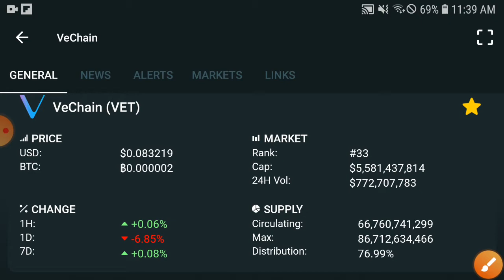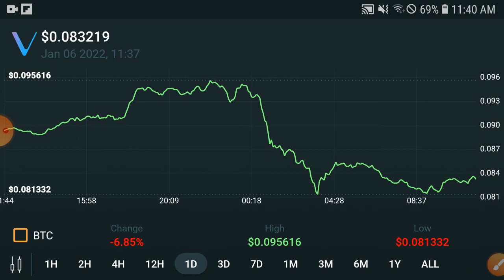Vechain Bullish! Today || Vechain Price Prediction & News Today! Vet Today News